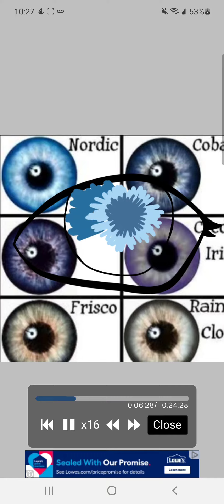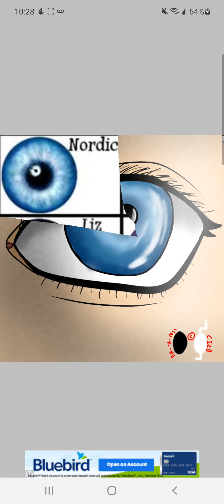Speedpaint: Eye,Nordic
Song: Don't you dare forget the sun by (I don't know, sorry)

Eye is colored Nordic

picture of the eye colors I use